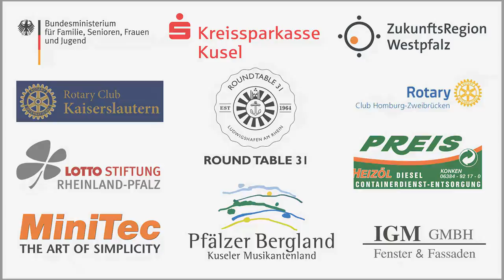Ethno Germany 2016 - Liberty (Charlotte Kennedy)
Video by Frederik Sadowski and Razie Amirian.
Sound by Max Christensen.

- Kreissparkasse Kusel
- IGM GmbH
- ZukunftsRegion Westpfalz
- Preis Heizöl